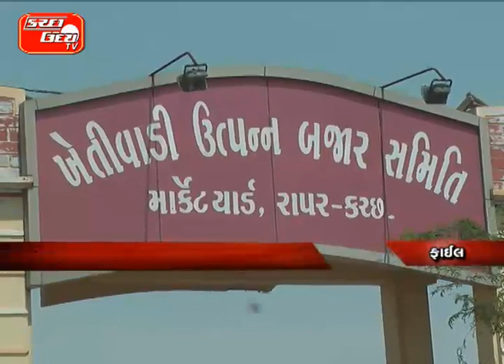રાપર એપીએમસીમાં ભાજપની કારમી હાર ઘરના જ ઘાતકી બનતા ગુમાવી સત્તા પૂર્વ ધારાસભ્યએ હારનું ઘડ્યું ષડય